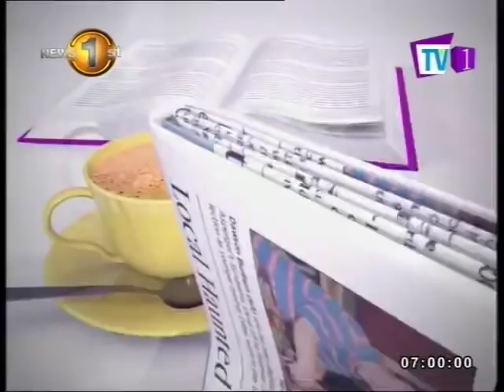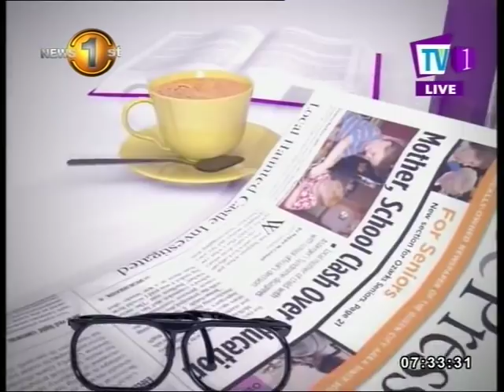NEWSLINE TV1 The crisis in cricket with Arjuna.R and Faraz. S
06.08.18
World Cup winning cricket skipper talks on the need for change in cricket administration
Arjuna Ranatunga and Faraz Shauketaly
Newsfirst.lk Sri Lanka's Number One News Provider.